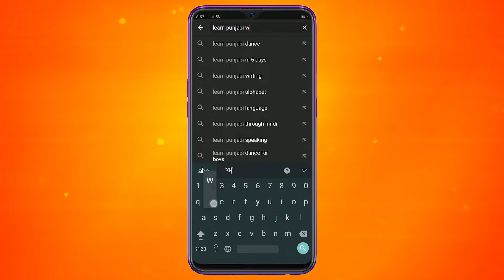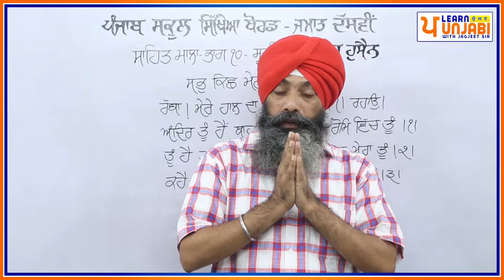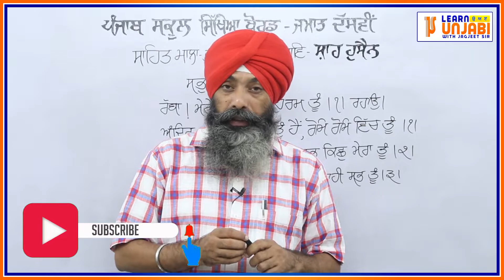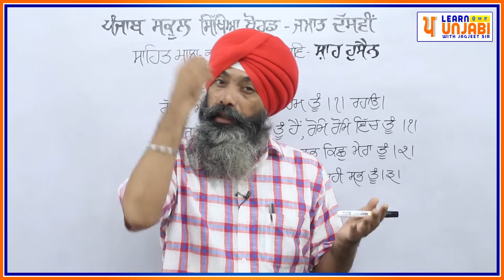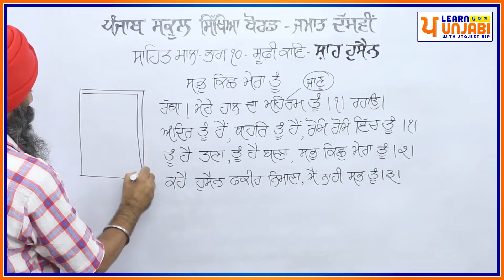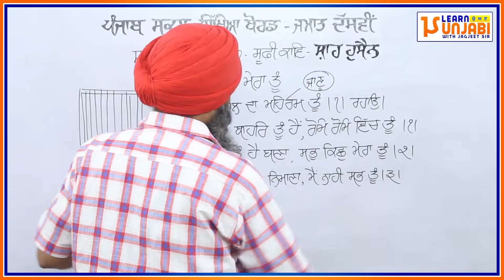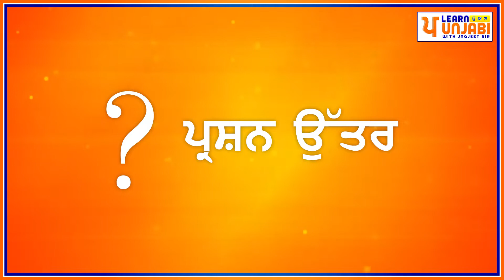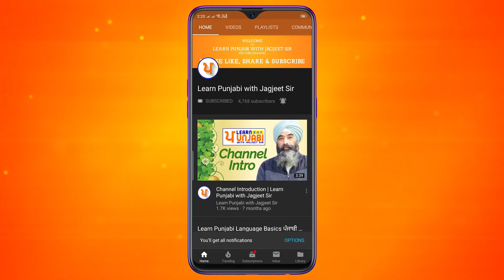LPO-198 | PSEB Class 10 | Sahit Mala | Shah Hussain | Sabh Kich Mera Tu